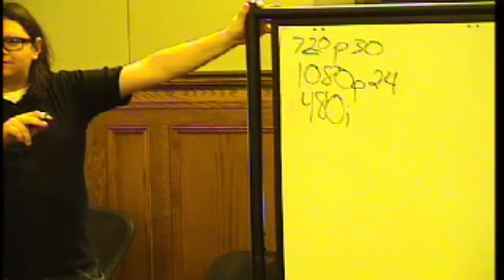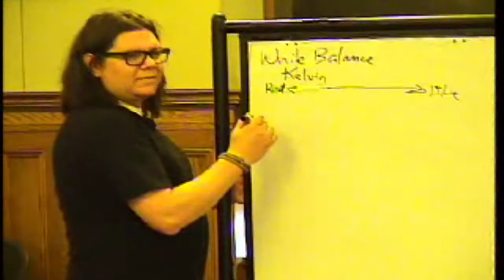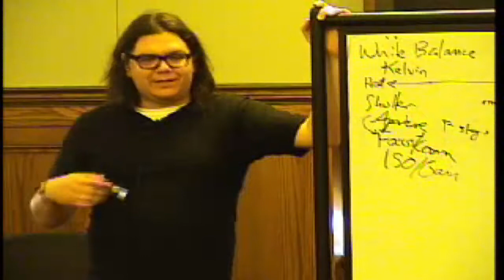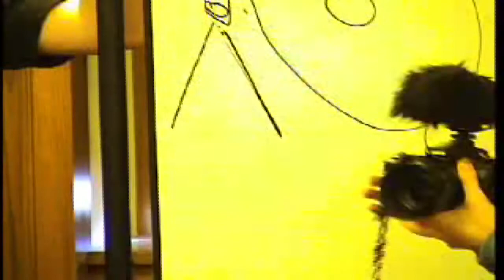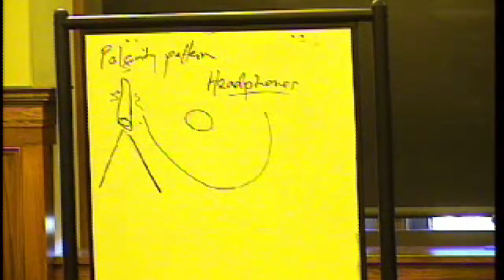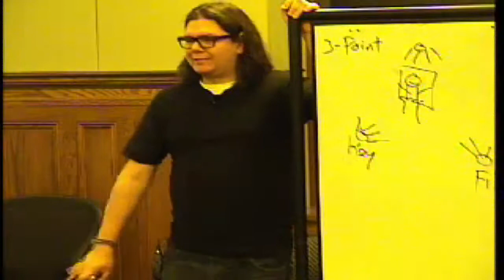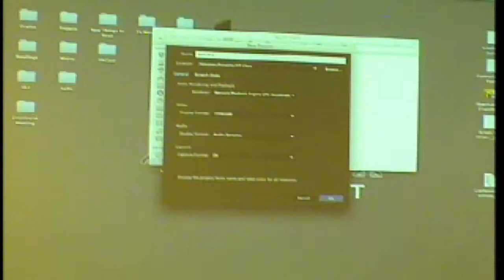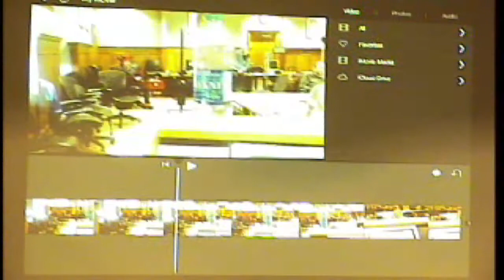DASH Workshop - Media Production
Workshop for the Digital Arts Sciences + Humanities at the University of Minnesota, Oct. 31, 2014.